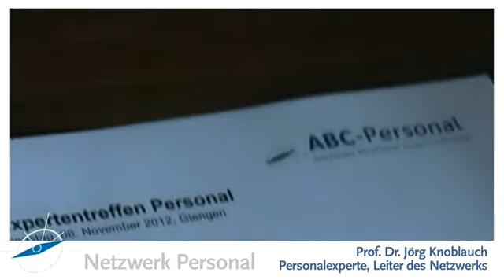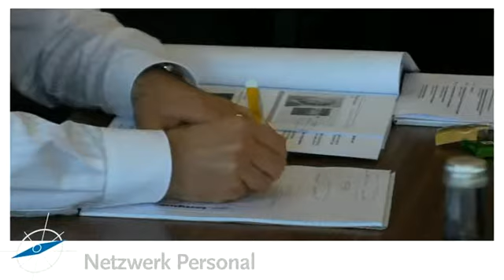Netzwerk Personal mit Jörg Knoblauch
Netzwerk Personal - Erfolgreiche Personalarbeit für Mittelständler
Werden Sie Mitglied in unserem Netzwerk. Erleben Sie hochkarätige Referenten und tauschen Sie sich auf Augenhöhe mit Kollegen aus.